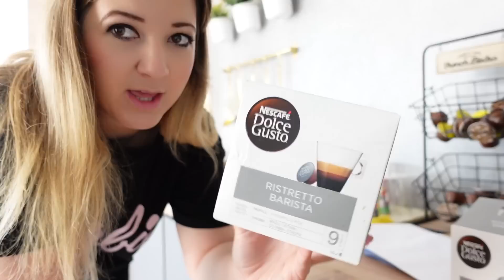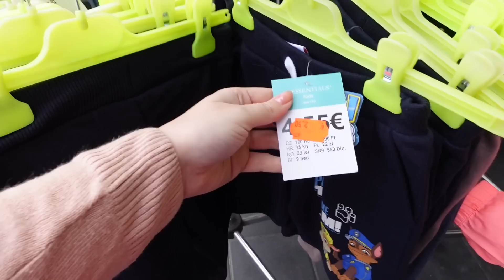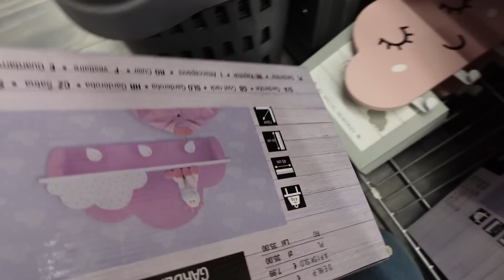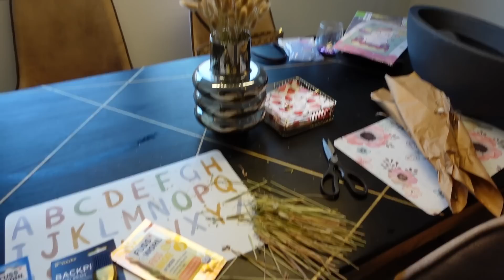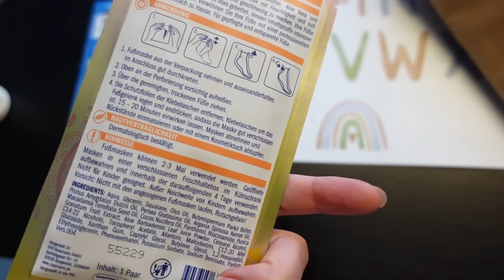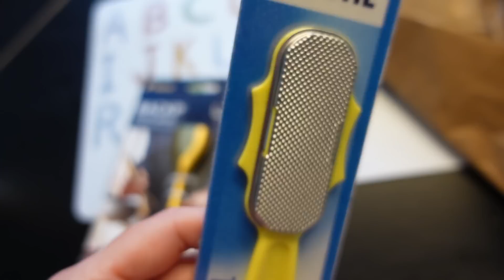NEDOSTAJE NAM RODNI KRAJ I Još jedna beba?Sadimo jagode i cvijeće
🎵 Track Info:

Title: Locally Sourced by Jason Farnham